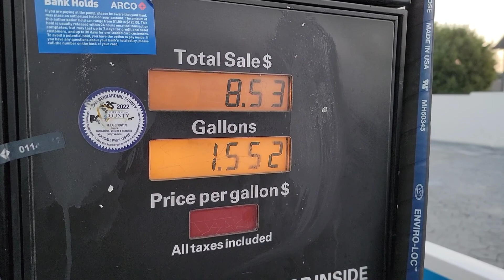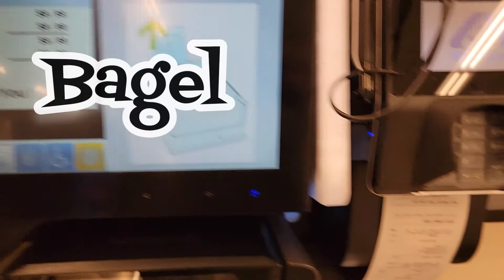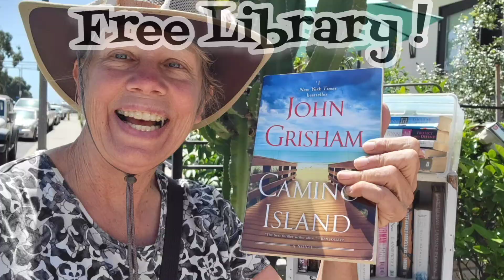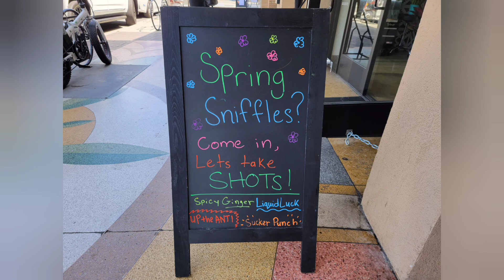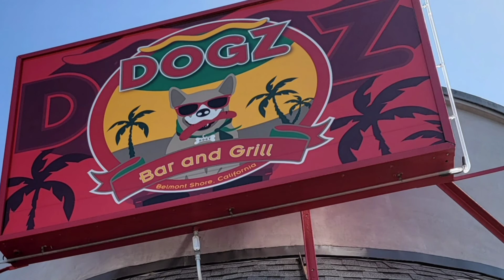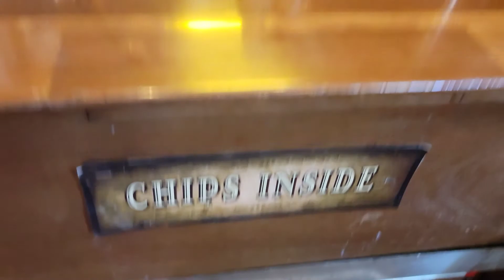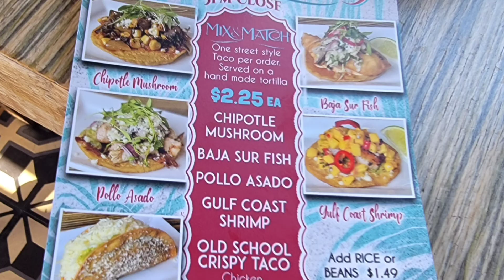Day 4 - My $6.00 Feast! Belmont Shore, & Rosie's Dog Beach ! Please 👍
You are NOT going to believe what $6.00 bought me in beautiful Belmost Shore, CA. Come, relax and spend a day at the Beach with Miss Lucy and I:)

1752 E. Lugonia Ave. 117-9